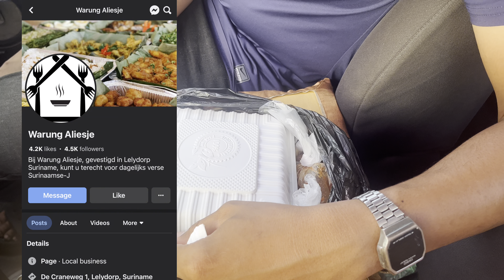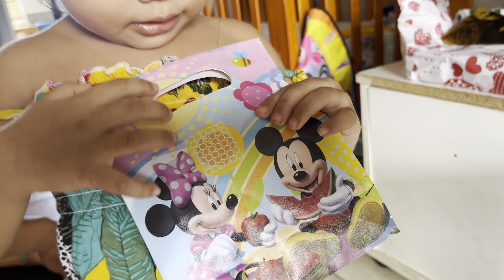PRANK OP NOUEL 😂| met de slechtste kinderdag cadeautjes🎁🎊